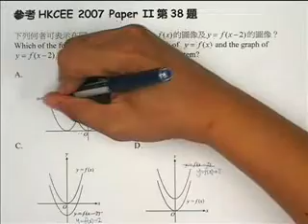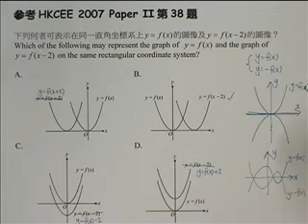參考CE Maths 2007 MC 38